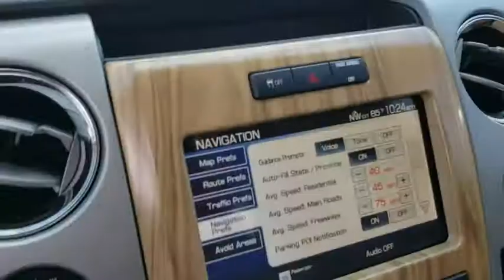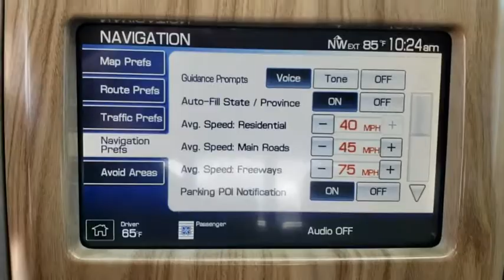2011 Ford F-150 Maitland, Winter Park, Orlando, Altamonte Springs, Sanford, FL FTA92018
Pale Adobe Metallic U 2011 Ford F-150 available in Maitland, Florida at Peacock Ford. Servicing the Winter Park, Orlando, Altamonte Springs, Sanford, FL area.

Peacock Ford
1875 S Orlando Ave

*** JUST TRADED IN *** ** 1 OWNER ** ** 4X4 ** *LARIAT *br** SUPERCREW ** ** NAVIGATION ** ** POWER MOONROOF ** ** 3.5L  V6 ECOBOOST ** ** 24 VALVE TURBOCHARGE ** ** MATCHING TONNEAU FIBERGLASS COVER ** ** LIKE NEW INSIDE AND OUT ** ** TRAILER TOW PACKAGE ** ** POWER SEAT ** **BLUETOOTH** ** POWER SLIDING REAR WINDOW ** ** LEATHER ** ** REAR BACKUP CAMERA ** **SIRUS SAT RADIO ** ** SYNC VOICE ACTIVATED SYSTEM ** **MEMORY SEAT AND FOOT PEDALS ** ** 20 WHEELS ** br** CHROME RUNNING BOARDS **  **MSRP NEW $47,815**brbr**WHAT A DEAL**  ** HURRY ON IT ** brbrbrbrRecent Arrival!